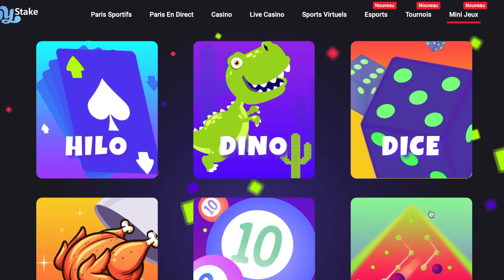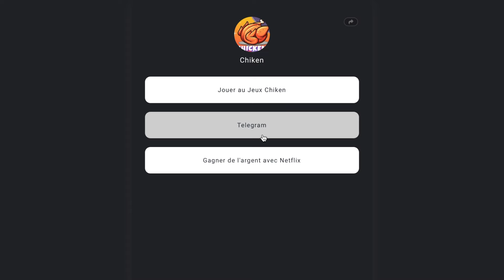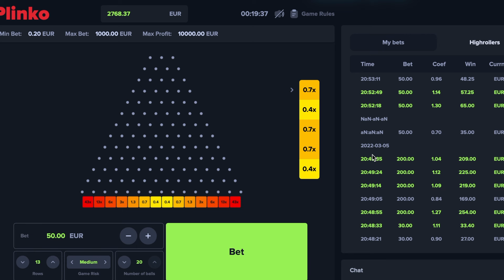Comment GAGNER DE L'ARGENT en JOUANT à ce Jeu (MyStake-Plinko)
J'ai trouvé une IA qui permet de GAGNER a tout les COUPS je te le partage sur le TELEGRAM ➡️